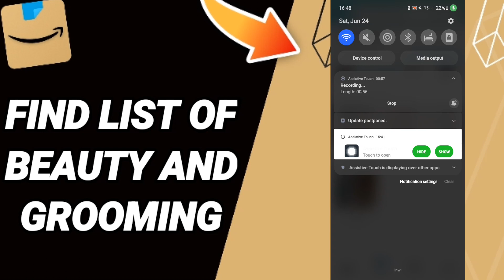How To Find List Of Beauty And Grooming On Amazon Shopping App